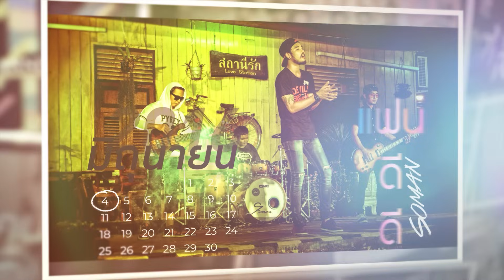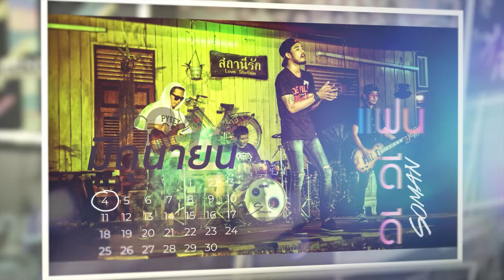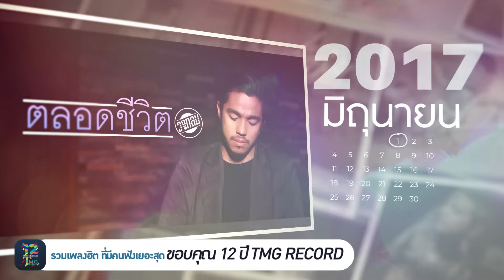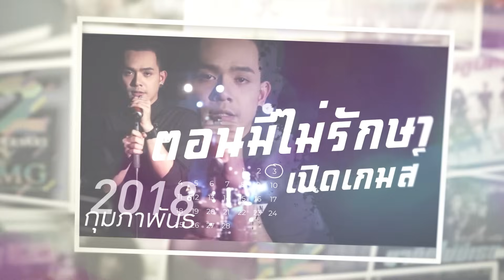รวมเพลงฮิต ที่มีคนฟังเยอะสุด ขอบคุณ 12 ปี TMG RECORD | OFFICIAL LONG PLAY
รวมเพลงฮิต ที่มีคนฟังเยอะสุด ขอบคุณ 12 ปี TMG RECORD

( ขอบคุณที่ร่วมทางกันมา ขอบคุณทุกคำติชม ขอให้ทุกท่านสุขภาพแข็งแรง
มีความสุข สนุกกับชีวิต ไปกันต่อปี 2024 และปีต่อๆไป สวัสดีปีใหม่ครับ )

1.อ้อร้อได้ถ้วย - วงกลม [13 พ.ย. 2011]
2.ไม่รักอย่าแล - วงกลม [19 ธ.ค. 2011]
3.เหงาเศร้าหน้าต่าง - วงกลม [14 พ.ค. 2013]

4.รักเขาตายเลือกฉันอยู่ - วงStep9 [5 ก.ค. 2013]

5.จับเธอแก้ผ้า - วงกลม [5 เม.ย. 2014]

6.เก่าใครใหม่เรา - ตาโอ๋ วงเซอร์ [22 ส.ค. 2014]

7.ฟันแล้วทิ้งผู้หญิงก็ทำได้ - L.กฮ. [10 ม.ค. 2015]
8.เสร็จแล้ว - L.กฮ. [5 ธ.ค. 2015]

9.ไม่เจอกันนานนมโตขึ้นเป็นกอง - วงดนตรี [23 เม.ย. 2016]
10.แฟนดีดี - วงโซแมน [4 มิ.ย. 2016]

11.ข้างหลัง - L.กฮ. [29 ต.ค. 2016]
12.แฟนคนใหม่ - วงกลม [10 ธ.ค. 2016]

13.ตลอดชีวิต - วงกลม [1 มิ.ย. 2017]

14.นาทีที่ไม่มีเธอ - เปิดเกมส์ [24 ส.ค. 2017]
15.กอดจูบลูบคลำ - L.กฮ. [2 ธ.ค. 2017]
16.ตอนมีไม่รักษา - เปิดเกมส์ [3 ก.พ. 2018]
17.คู่ซ้อม - L.กฮ. [5 พ.ค. 2018]
18.จับน้องไถนา - วงโนเบิ้ล [26 พ.ค. 2018]

19.ลืมได้(แต่ไม่ใช่ตอนนี้) - วงกลม [12 ม.ค. 2019]

20.รักที่เธอไม่ต้องการ - วงกลม [1 ส.ค. 2020]
21.ที่เดิม - เปิดเกมส์ [3 ต.ค. 2020]
22.ผีเห็นผี - L.กฮ. [5 พ.ย. 2022]

23.ฝากซอง - วงกลม [30 ก.ย. 2023]

❤︎ ติดตาม Update ผลงานศิลปิน TMG RECORD ได้ที่